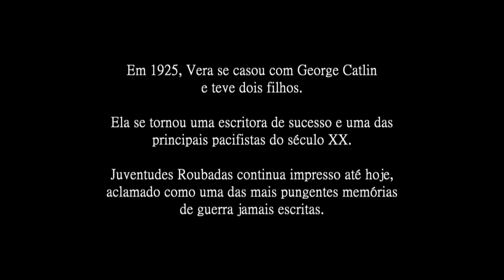HD - Início da Manutenção Mensal na TV Cabo Branco - 05/11/2018